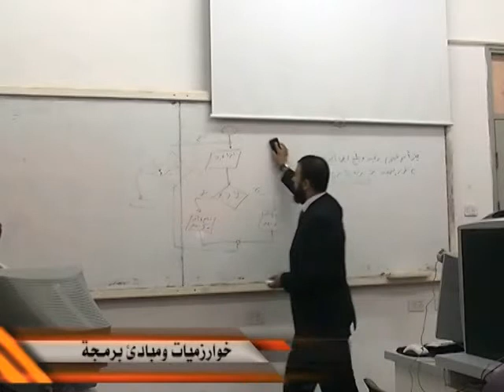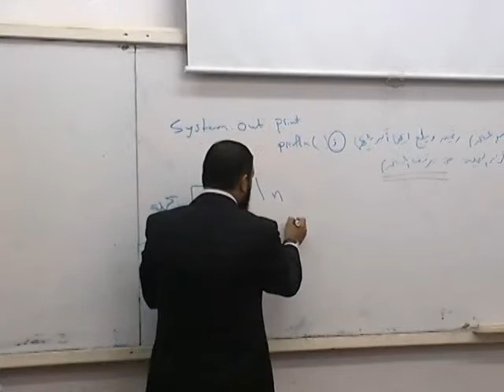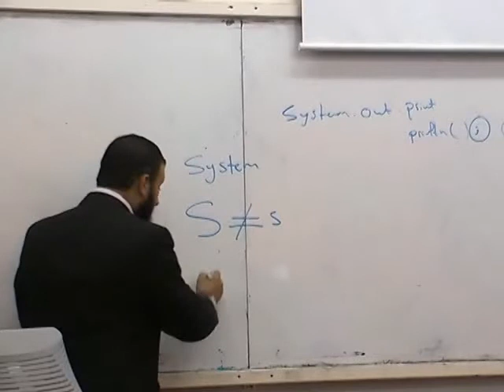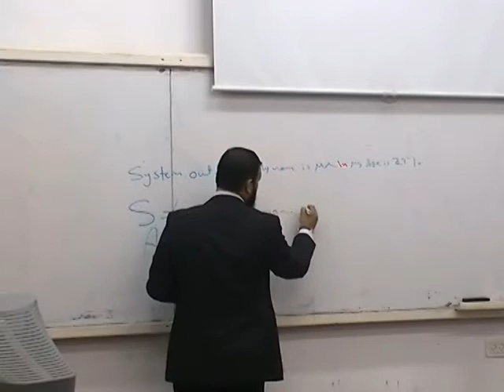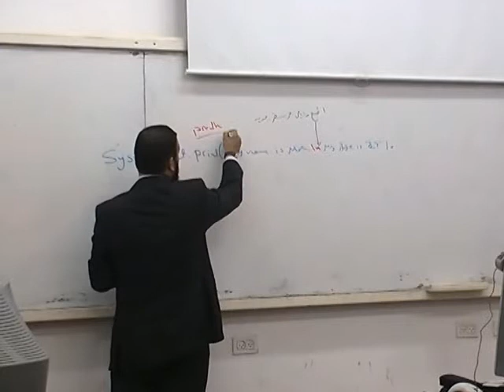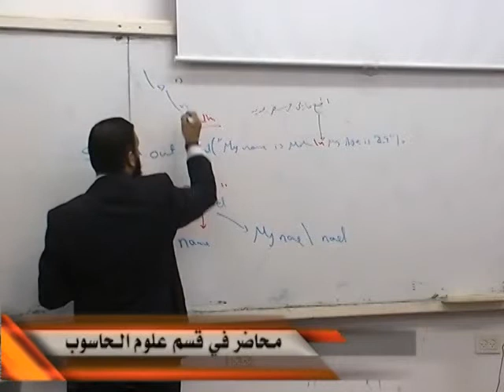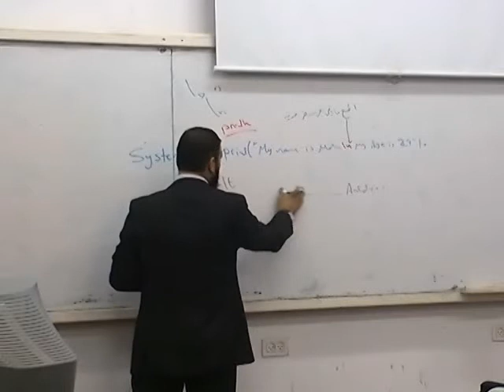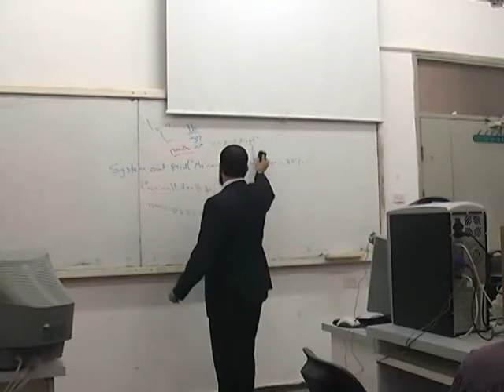المحاضرة السابعة: جمل الإخراج- لغة جافا - الجزء الأول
مساق خوارزميات ومبادئ برمجة
 Algorithms And Programming
كلية العلوم والتكنولوجيا - خان يونس